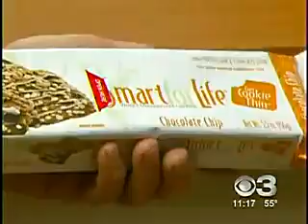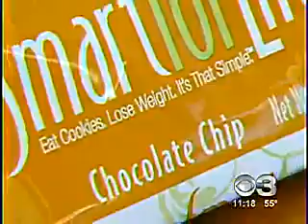Cookies Eyewitness News 3